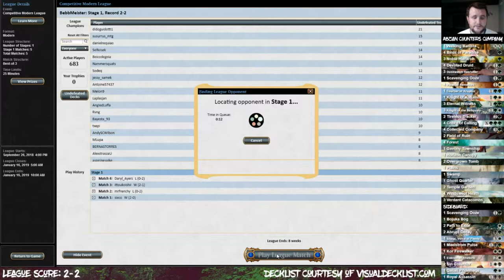Abzan Counters Company vs. Burn (Comp Modern League, M5)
The BebbMeister takes Abzan Counters Company through his first competitive Magic the Gathering modern league on MTGO.

Modern league - Match 5 verses Burn - 18 November 2018.